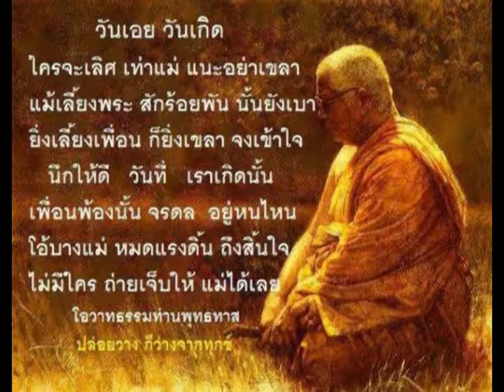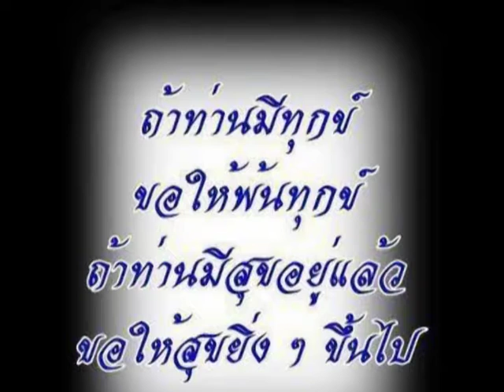วันเกิดแม่น้อย